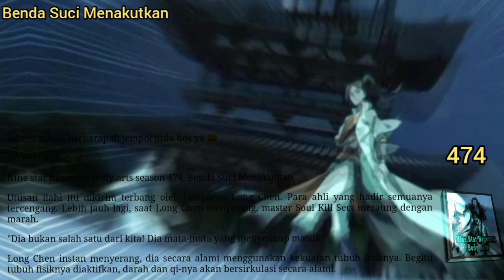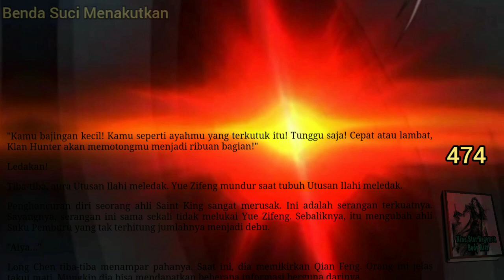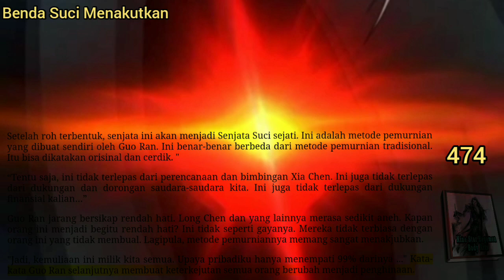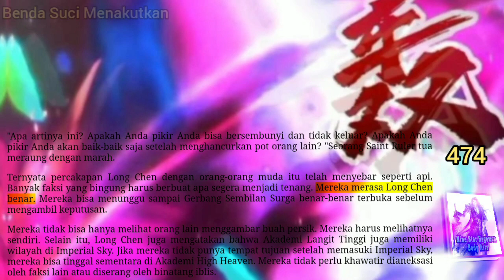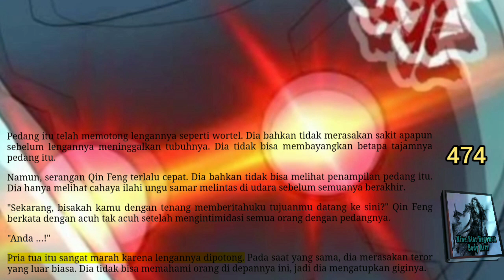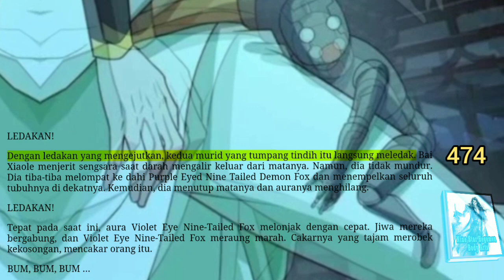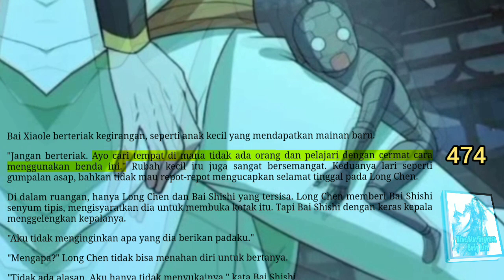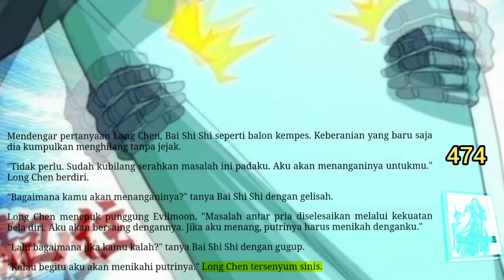Benda Suci menakutkan, NSHBA 474